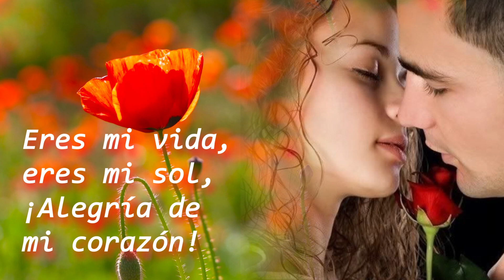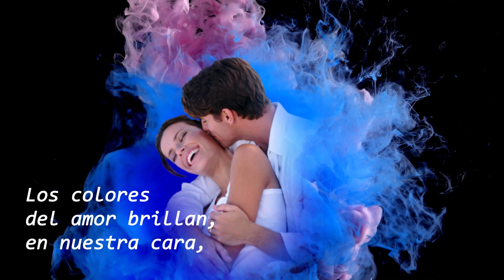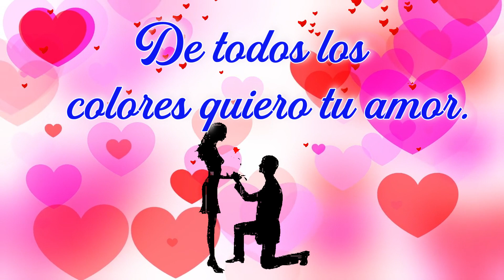El Color De Tus Ojos 🌷🌷🌹🌹❤️💘💙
Banda MS de Sergio Lizárraga